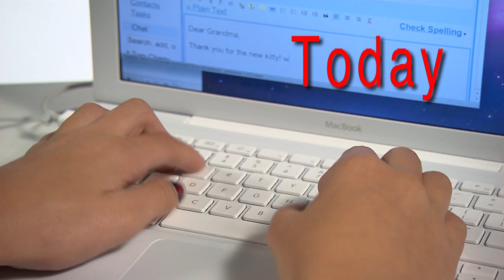Typewriter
Recognize these relics from yesterday? Brainstorm how science has transformed yesterday's tools into today's. What might science create for us tomorrow?